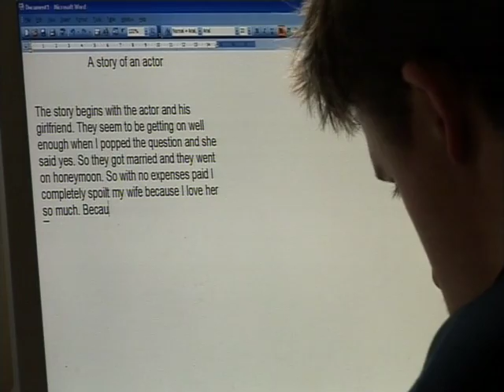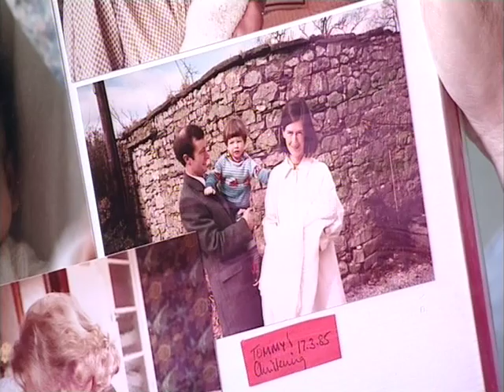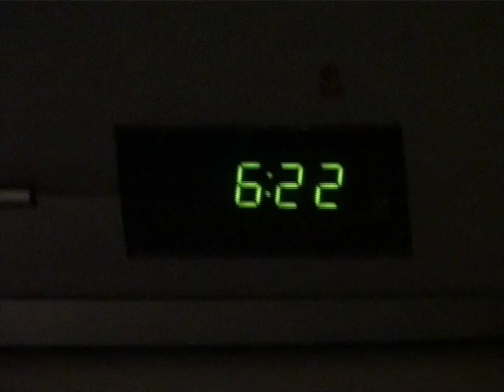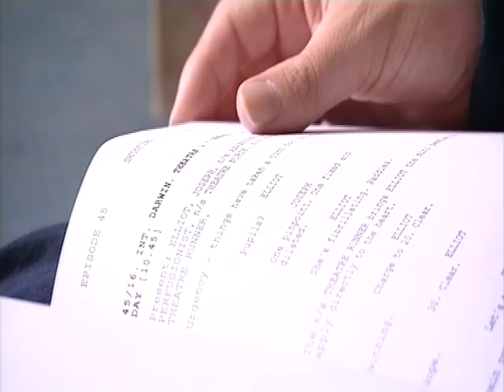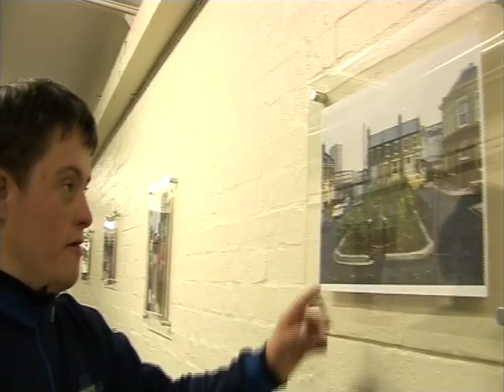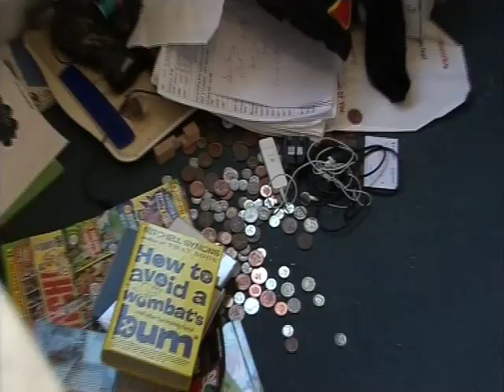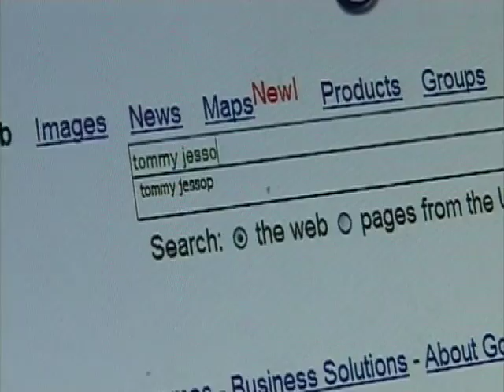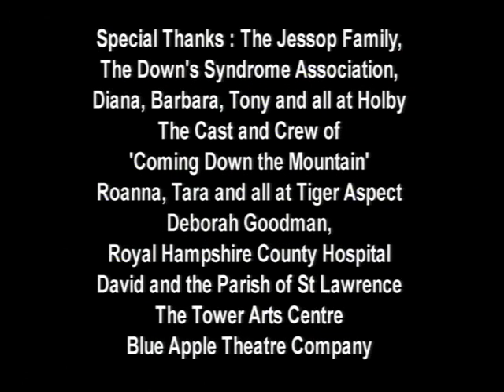TOMMY'S STORY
An intimate portrait of the Down's Syndrome actor Tommy Jessop as he lands his big break in television with roles in Coming Down the Mountain and Holby City. Directed by Tommy's brother William in 2007, this documentary was broadcast on the Community Channel.